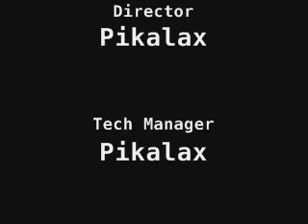Pokemon Glitches: Rebirth - Episode 34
u'm' qX?X χ'm

Trainer battles may be repetitive and lengthly, but Pikalax must battle them all to win the pride of his long-lost father.